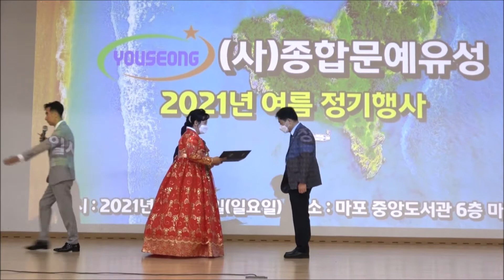[글로벌인재개발협회 상임위원] 안춘만 / (사)종합문예유성 2021년 여름정기행사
(사)종합문예유성 2021년 여름정기행사
사회 : 명인작사가 김수명 교수, 김나현 교수, 음향 : 서미영 교수
일 시 : 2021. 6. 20(일) 13:00 - 17:00
행사장소: 마포중앙도서관 6F 마중홀